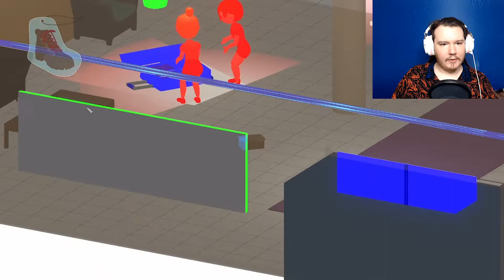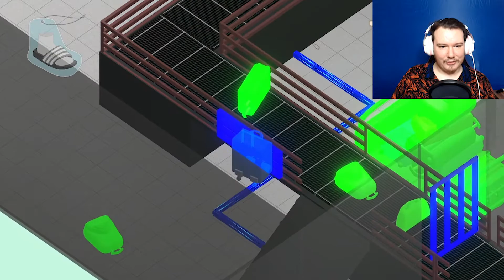Sentient boxes deserve love too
Ever thought about what it's like to be a cardboard box? To be used only to transport goods for others? To feel so heart broken when your owner just puts his shoes on and leaves? No? Well then this will really let you explore what it's like...and have interchangeable shoes...and have legs?. okay this game is weird and I love it.

If you wanna play the game then on ya go =